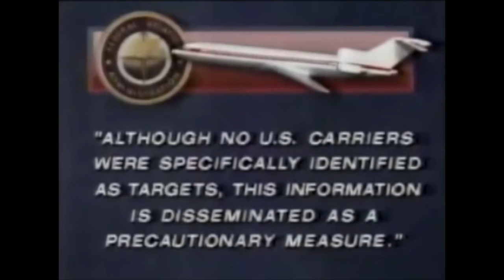Pan Am 103, Guardians Islamic Revolution take credit + Abu Musa to blow-up or hijack in Asia-Pacific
after530 pm December 30, 1988 NBC Nightly News

Guardians of Islamic Rev take claim & threats unless son of Shah expelled from US + Abu Musa plot to blow-up-hijack in Asia-Pacific-